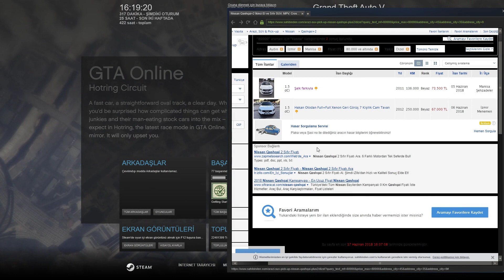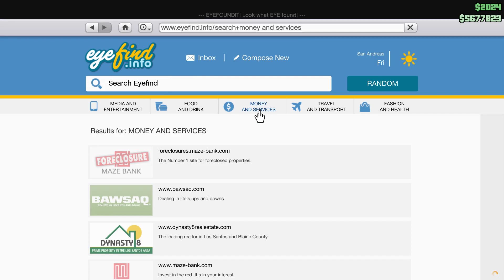GTA 5 Online PC: The Doomsday Heist ACT 1 Setup Signal Intercepts Cheater & Associate Ruin Game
Grand Theft Auto V Online PC (Steam Version)